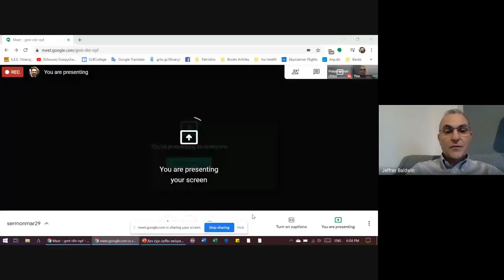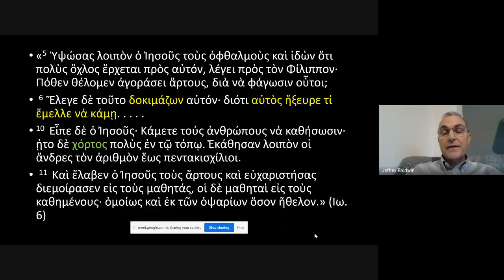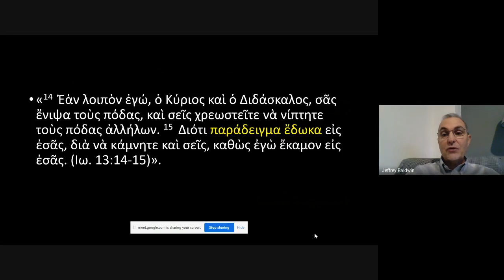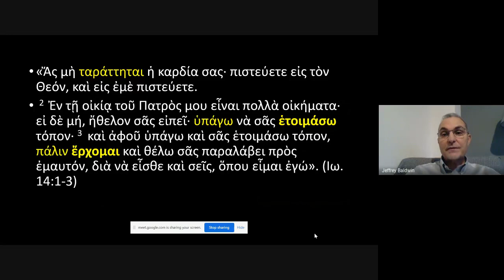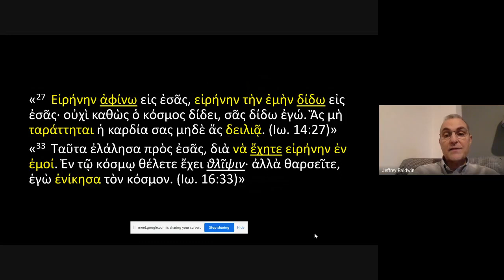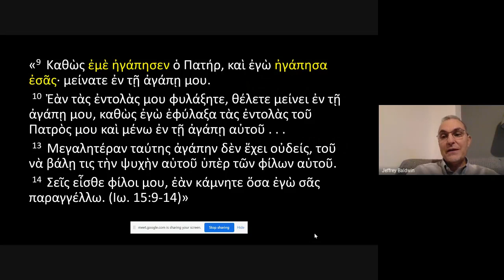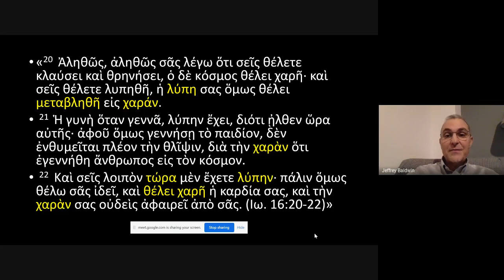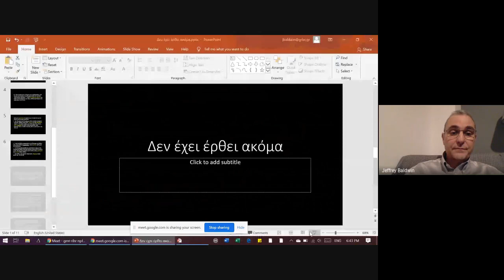20200329 Δεν έχει έρθει ακόμα ΙΩΑΝΝΗΣ 6:16-21